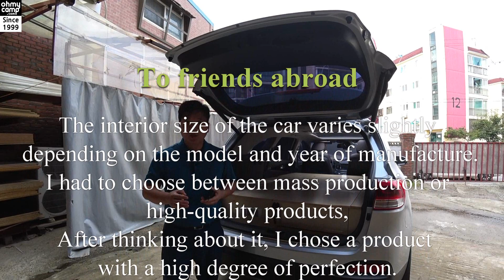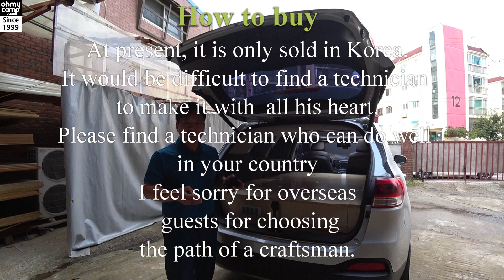Add! outdoor function to your KIA New Sorento, car caming,Urban camp, Stealth camp,car bed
To friends abroad

The interior size of the car varies slightly
 depending on the model and year of manufacture.
I had to choose between mass production or
high-quality products,
After thinking about it, I chose a product
with a high degree of perfection.
High-quality products are made by hand.

As the quality varies depending on the
skill level of the operator,  it cannot be
made in the form of a kit

At present, it is only sold in Korea.
It would be difficult to find a technician
to make it with  all his heart.
Please find a technician who can do well
in your country
I feel sorry for overseas
 guests for choosing
the path of a craftsman.

very easy to expand
horizontal couch

It is difficult to sleep comfortably
in an inclined chair

Placing a platform on
a 5-seater vehicle

Easy to sleep on a flat bed
Difficulty sitting in bed

Chair angle bed, easy to make
dripping while sleeping

for a good sleep
Giving up sitting in bed

storage part description

2.7x1.4x1.2ft left side storage

270A LiFePo4,3kw inverter
60A Driving charge

Install electrical equipment
in unused space

5-seater car, large bed
Electrical facilities, storage space

전기를 장착한 5인승 차량
내부 수납 공간 입니다

Long ride with electricity
and heater is beneficial

2.6X1.5X0.4 ft
drawer interior size

110kg Durable Drawer

2.3x1.6 ft countertop
2x1.5 ft table

In Korea, such facilities are
legally required to be registered.

6.4x4.5ft Bed size

wider than a car seat

The bed size is big enough
to reach the car door.

Smooth and highly durable

Use of brass hardware
Built to last more than 10 years

Work according to vehicle curve

Sleeping in an inclined car seat
body leans to one side

Customers who have suffered
from sleeping in the car

2nd row car seat
Used as a resting chair

As long as you have electricity
 you won't be bored

Microwave, refrigerator, laptop,
karaoke machine, etc. used in the car

The only thing that doesn't hit the ceiling
of the car is the second-row seats

Outdoor activities are easy
if basic equipment is in the car

Easy. Comfortable. Durable.

Sky seen through a panoramic sunroof

The use of induction ranges and electric
 water heaters is increasing.

The trend of using 3kw
electric inverter a lot

Make the bed area as large as possible
Electric switch fixed to the car wall

60A driving charger, 1 hour daily charge

car price so high
Can be converted to double-layer type

Good durability in the extended part

Add simple outdoor activities to your car

00:00 intro
00:33 to the friends abroad
01:42 why flat bed?
02:45 stroage
03:38 electric
05:38 drawer
07:09 bed size
08:43 durable
10:02 sleeping flat bed
11:20 use electirc devices
13:20 add outdoor function
15:09 sun roof
18:03 driving charge
19:03 upgrde double-layer type
22:00 windy day